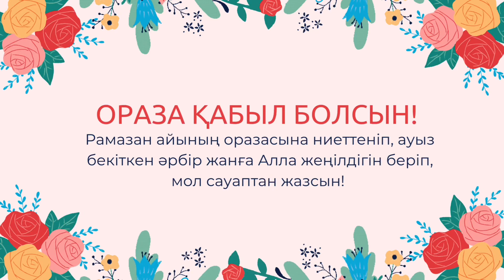Ауызашарға ӨТЕ дәмді БОРЩ гүлді капустамен🥦🥦/На ифтар БОРЩ с цветной капустой😯🤤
Ас мәзірі: Борщ гүлді капустамен

ҚҰРАМЫ:
Тауықтың жамбас еті 500 гр
Маринад: пияз, сарымсақ, тұз, қара бұрыш, соя соусы 1 ш.қ.
Қуырмашқа көкөністер: қызанақ, сәбіз, жартылай ащы бұрыш
Картоп 4 түйір
Гүлді капуста 600 гр
Дәмдеуіштер: тұз, қара және қызыл бұрыш, томат пастасы 1 ас қасық

Меню: Борщ с цветной капустой

СОСТАВ:
Бедро курицы 500 гр
Маринад: лук, чеснок, черный перец, соевый соус 1 ч.л.
Овощи для зажарки: помидор, морковь, полугорький перец
Специй: соль, черный и красный перец, томатная паста 1 ст.л.

Каналдағы басқа да видеолардың плейлисттеріне сілтемелер:

— САЛАТТАР/САЛАТЫ —🍽

— СУСЫНДАР/НАПИТКИ —🍽

— НАН ТАҒАМДАРЫ/ВЫПЕЧКИ —🍽

— СОРПАЛАР/СУПЫ —🍽

— ТАҢҒЫ АС/ЗАВТРАК —🍽

— ТІСКЕ БАСАР/ЗАКУСКИ —🍽

— ТӘТТІЛЕР/ДЕСЕРТЫ

— ГАРНИР